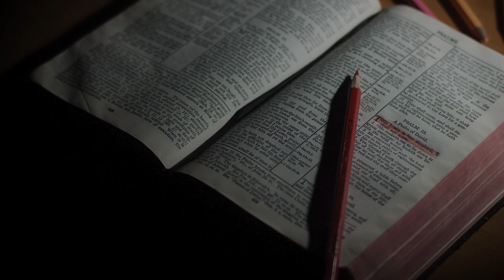Francesco Toppi | Matteo 6:22-23 #3 ''𝑶𝒄𝒄𝒉𝒊𝒐 𝒍𝒊𝒎𝒑𝒊𝒅𝒐''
#3 ''𝑶𝒄𝒄𝒉𝒊𝒐 𝒍𝒊𝒎𝒑𝒊𝒅𝒐''               Predicatori della Pentecoste

Lo scopo di questa serie è quello di arrivare al cuore di ognuno di voi attraverso semplici ma profonde predicazioni, con la speranza che Dio possa fare un'opera efficace, risolutiva e radicale in vista della ''vita eterna''.
"Il ritorno di Gesù è imminente!
Dai il tuo cuore a Lui, solo allora troverai la vera pace, la vera gioia, l'appagamento dell'anima e la certezza della VITA ETERNA!
Francesco Toppi è  stato uno dei principali protagonisti del movimento evangelico pentecostale  italiano della seconda metà del secolo scorso; il Signore Iddio si è usato grandemente di quest'uomo, che ha speso la sua vita per testimoniare la sua conversione a Cristo e predicare la liberazione dal peccato e la salvezza che si ha esclusivamente mediante il sacrificio di Gesù ad almeno tre generazioni di pentecostali.

TERMINI DI UTILIZZO
Questi video non hanno copyright quindi si rendono disponibili in forma libera per l'edificazione comune.
Sei libero di scaricare e ricaricare PER INTERO il video su Youtube o in altre piattaforme/social network, purché si indichi il link originale nella descrizione.
In questo modo contribuirai a far crescere il canale che e' stato creato unicamente per diffondere la Parola di Dio, unica ancora di salvezza per l'uomo.